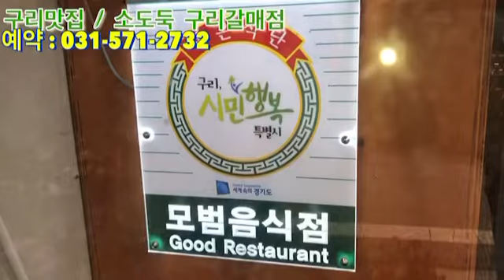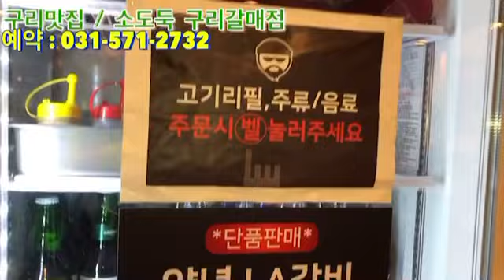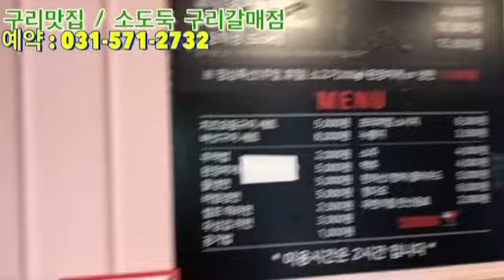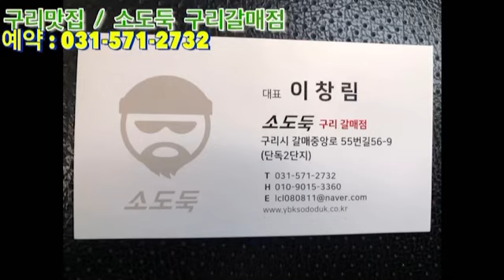[구리 소도둑 갈매점 맛집] 2만원대로 소고기 무한으로 먹는다고? 대박 고기질까지 좋네! 구리맛집,구리소고기맛집